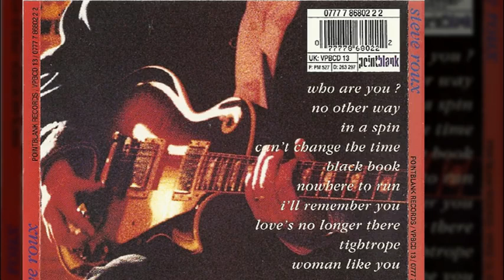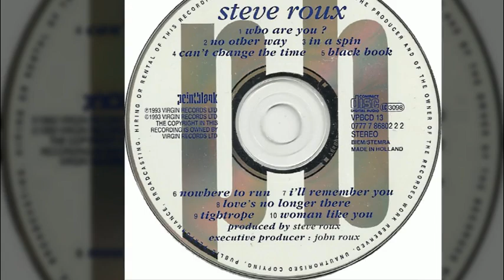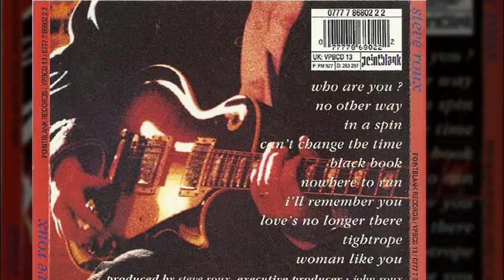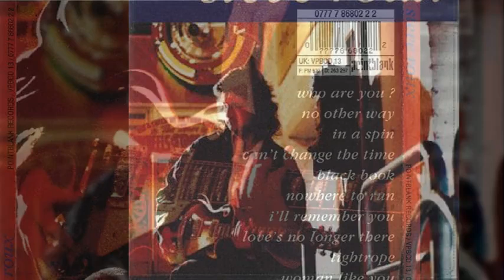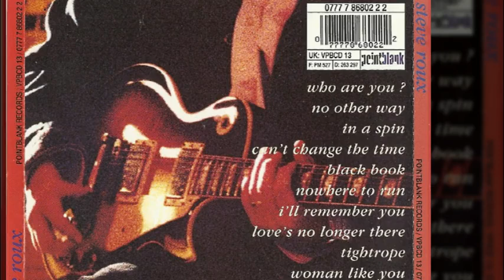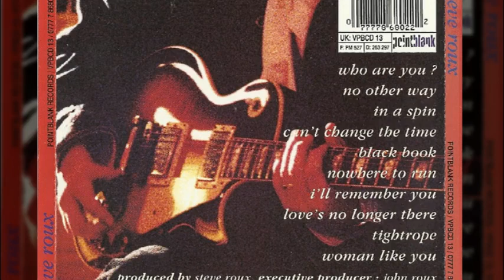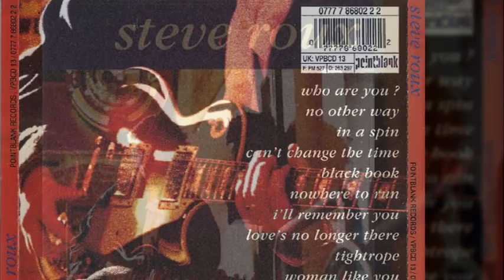Steve Roux - No Other Way